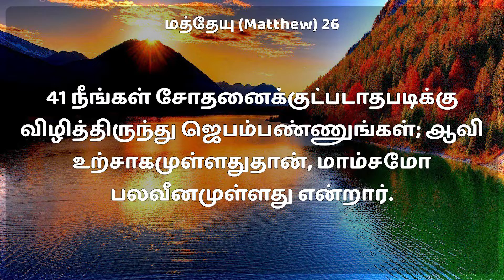இயேசுவே வழி ஜெபவீடு || God's Word - PR.E.RAVI ROBINSON || TITLE- உம்முடைய சித்தத்தின்படி ஆகக்கடவது